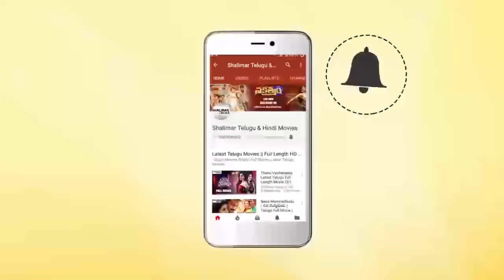Hyderabadi Comedy Scenes Back To Back || Episode 338 || Kavya Reddy,Farukh Khan || Shalimar Hindi